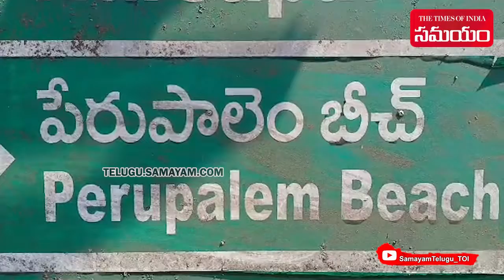High Waves 2 Meters High at Perupalem Beach | West Godavari | Samayam Telugu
High Waves 2 Meters High at Perupalem Beach.